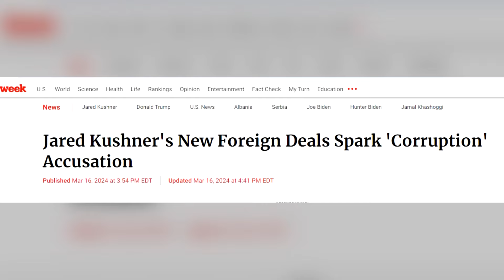Kongresmeni demokrat akuza dhëndrit të Trump pas prezantimit të planeve për investime në Sazan